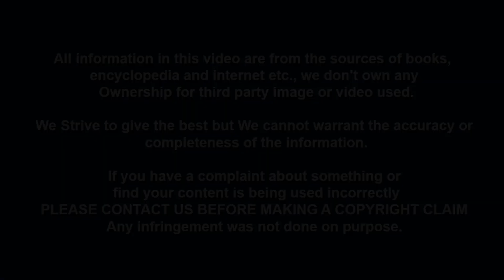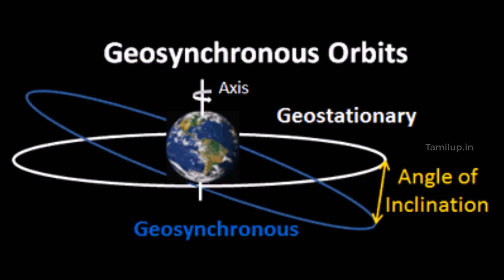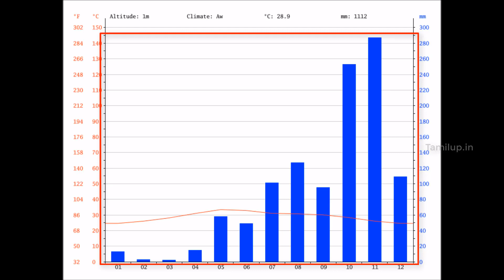ஏன் இஸ்ரோ ராக்கெட் ஏவுதலுக்கு ஸ்ரீஹரிகோட்டாவை தேர்ந்தெடுத்தது?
Sriharikota, Nellore Dist is where the Satish Dhawan Space Center is located. The Satish Dhawan Space Center is one of the country’s two satellite launching centers, which is located in barrier island off the Bay of Bengal. Considered as the second largest spaceport in the world, next to the Kennedy space center in the U.S. Have you ever stopped to wonder why this particular location was chosen as the site for ISRO?